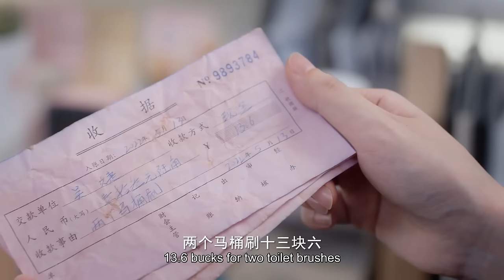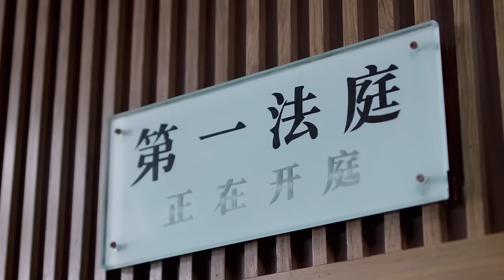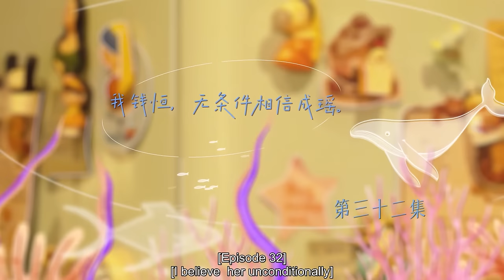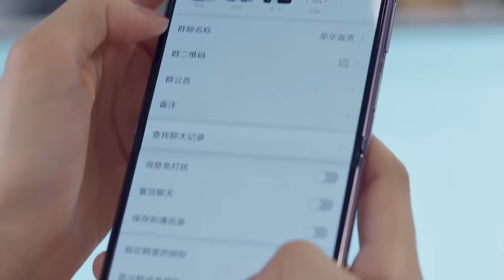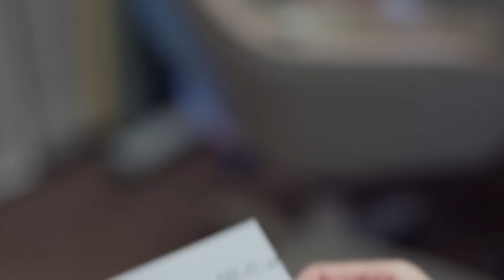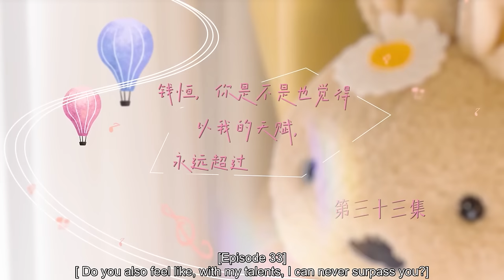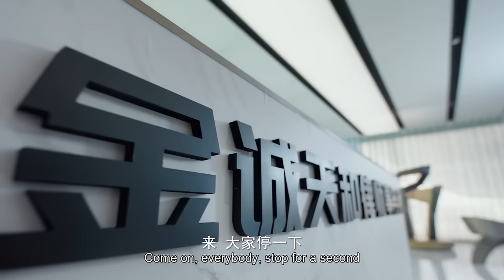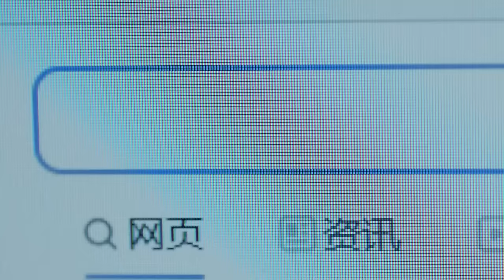【SPECIAL 剧场版】甜甜恋爱！ 菜鸟律师#章若楠 误会合租室友#陈星旭 是牛郎，入职发现他竟是神秘大BOSS！｜《你也有今天》▶ 11｜欢迎订阅 柠萌影视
Cheng Yao, an innocent girl with a dream of being a lawyer, was admitted by a top law firm, so she decided to move to a place closer to the company so she could work better. Unexpectedly, the landlord rented two rooms for one room, and Cheng Yao had a quarrel with another tenant. It turned out that person was Qian Heng, the boss of Chengyao Law Firm. Qian Heng transferred Cheng Yao into his group on the first day and started devil training. However, the purpose of the training was to drive away Cheng Yao who came in through connections. Cheng Yao didn't know the truth and thought she was lucky, so she worked extra hard and performed well in a series of devil training, which impressed Qian Heng. As the two got along day and night at work and in life, they went from not dealing with each other to caring for each other and gradually sparked the spark of love. After going through ups and downs, Cheng Yao grew up to be a qualified lawyer and got into a happy marriage with Qian Heng.
【Starring】Chen Xingxu, Zhang Ruonan, Li Junxian, Chen Xiaoyun

0:00 Subscribe Us
1:40 《你也有今天 剧场版》My Boss FULL MOVIE
5:00 Newbie Lawyer Makes Contract Lover With Boss